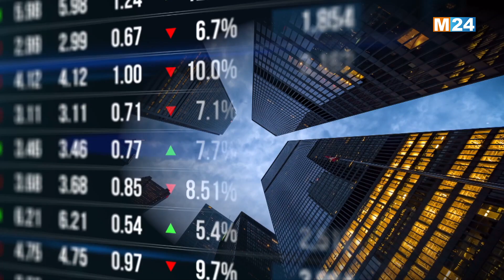‎⁨النشرة الاقتصادية ليوم الأربعاء 18 أكتوبر 2023⁩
‎⁨.M24TV النشرة الاقتصادية ليوم الأربعاء 18 أكتوبر 2023 من تقديم مريم بنعيسى على

لمتابعتنا

لتحميل التطبيق